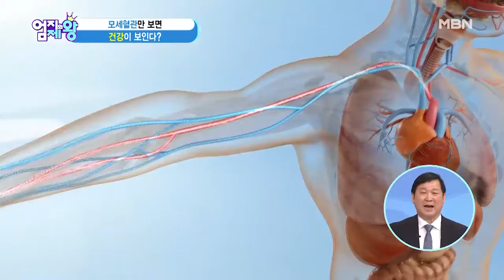＂건강한 피＂란-?! '이곳'까지 뻗는 사람-!